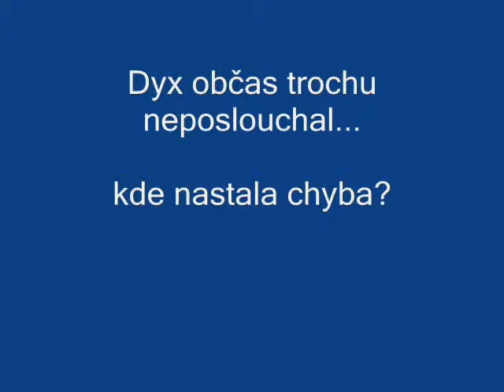Iveta a Denisa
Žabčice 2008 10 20